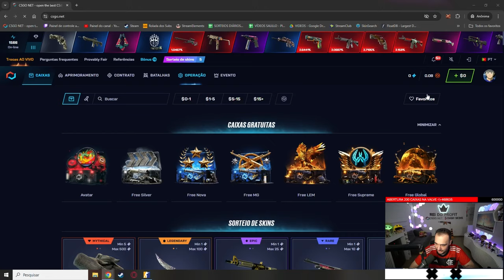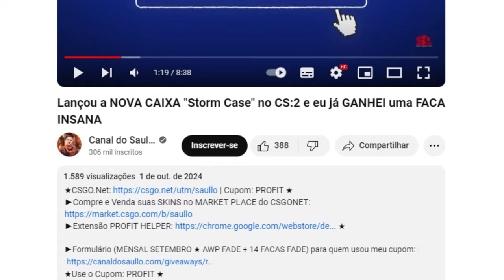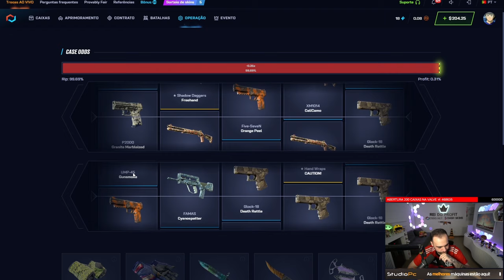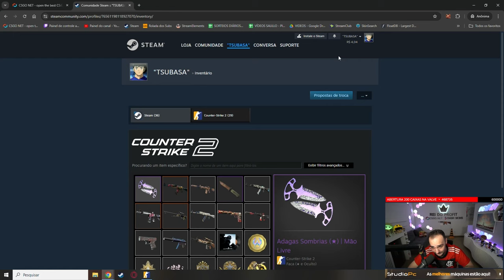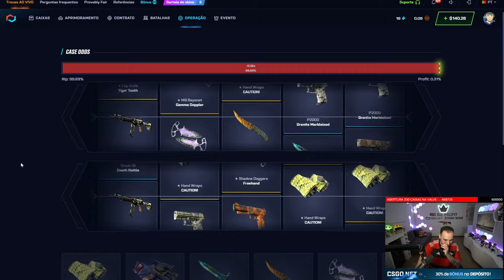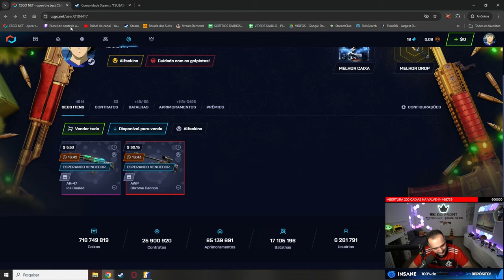Testei a HONESTIDADE do CSGONET: Abri R$1.000,00 em CAIXAS na conta de um INSCRITO